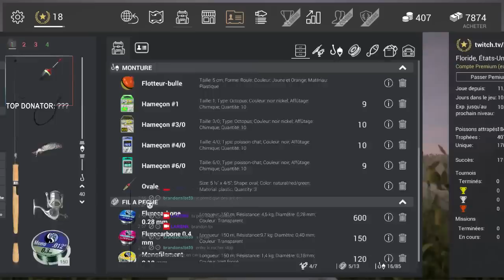FISHING PLANET || Fish the PEACOCK-BASS UNIQUE @ FLORIDA By Night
/!\ Read description for more information // Lire la description pour plus d'information /!\

How to fish the UNIQUE BASS @ Florida! BYNIGHT ( if u dont like SUN ! )

1: Choose the infinity channels area.
2: Use large minnows as bait.
3: Fish near the lily pads/cover where fish might be hiding.

Twitch.tv/LARENk
Feel free to follow or support

Stuff used:

Cannes/Rod - Nero 450
Moulinet/Reel - EspiraML 3500
Fil/Wire - Mono 0.3
Hamecon/Baits -  #3/0 #4/0 ou #6/0
Amorce/Primer - Gros vif